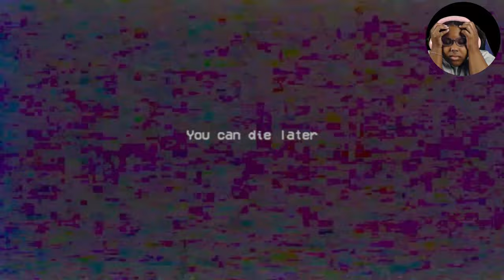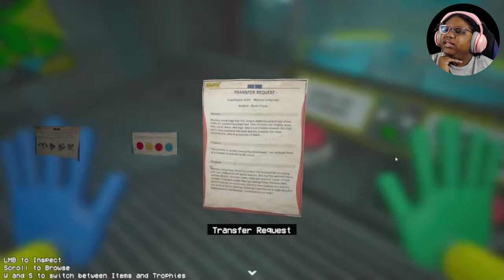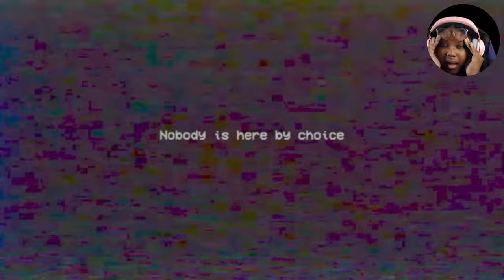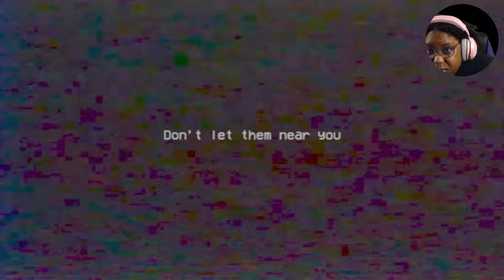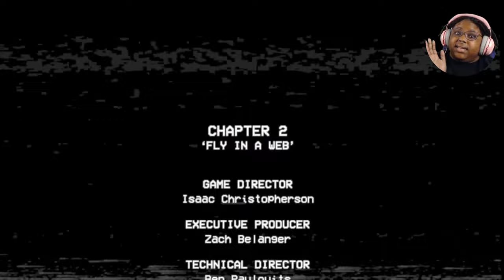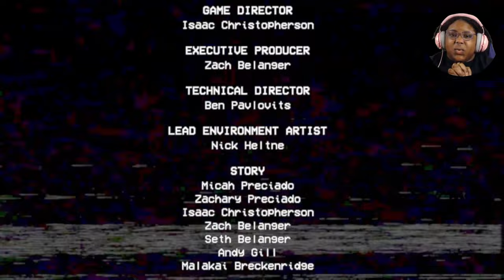This game almost BROKE me (Poppy Playtime Chapter 2)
Just a mini-series to add some variety to your week!

Welcome to Playtime Co.! Playtime Co. was once the king of the toy manufacturing industry... until everybody inside of the factory one day disappeared into thin air. Now, years later, you must explore the abandoned factory and uncover the truth.

Make you you like the video and follow for new content every week!!